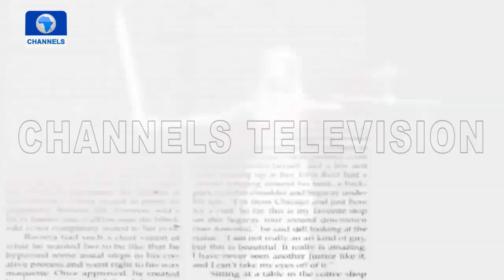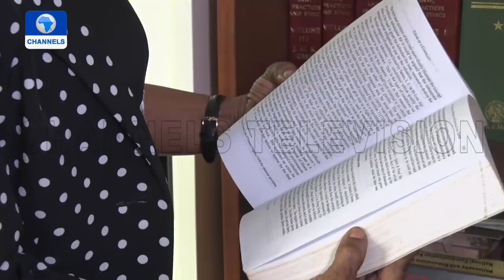'I Feel Fulfilled And Happy', Prof Agomo On Career As First Female Dean UNILAG Law Faculty